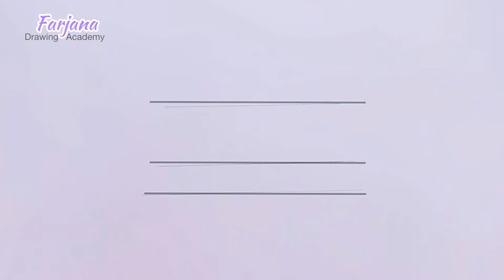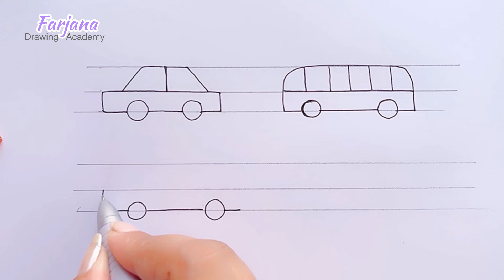12 Simple Drawing Tricks & Techniques || how to draw || Easy Drawings Ideas for Beginners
Art Ideas for Beginners | Satisfying Art Tutorial
 drawing tutorial